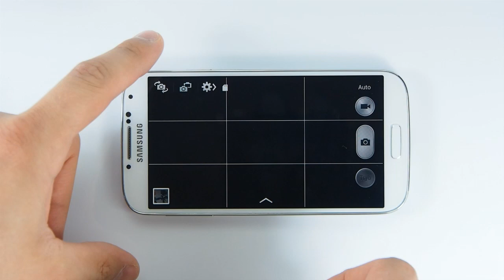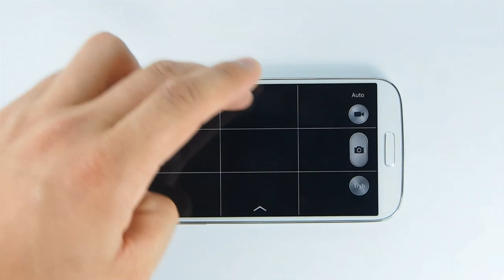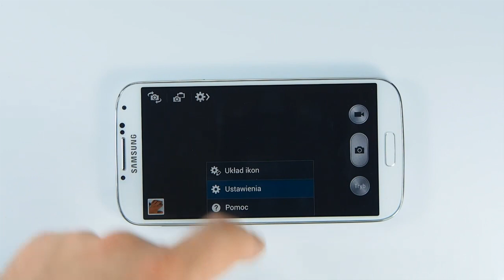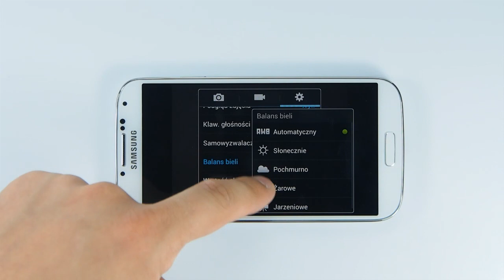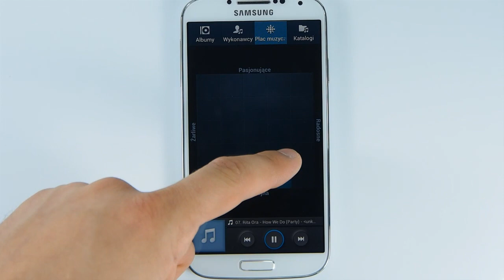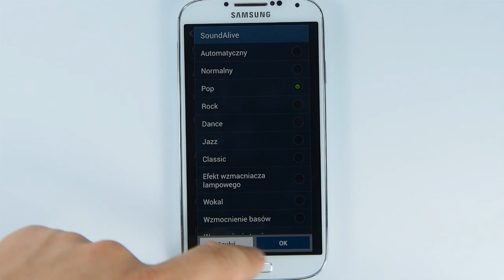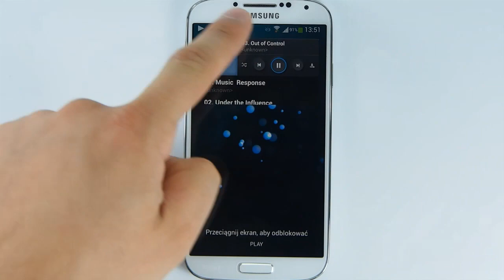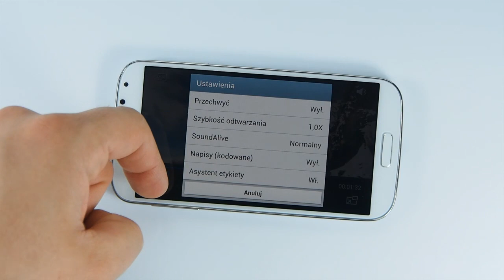Samsung I9505 Galaxy S4 - multimedia - part 2